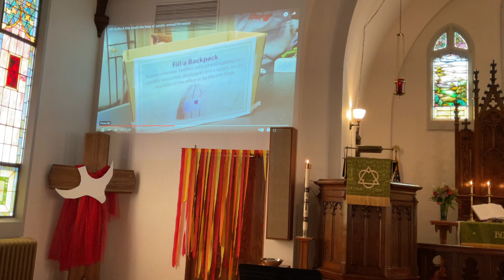June 18, 2023